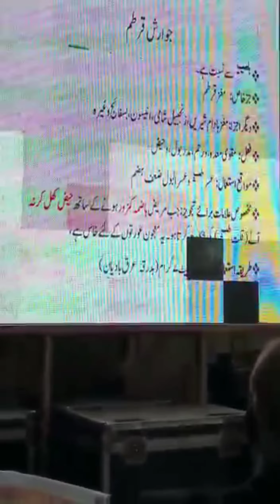CLINICAL PRACTICE: JAWARISH | RENAL COLIC |CONSTIPATION |UTERINE STRENGTH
clinical practice: jawarish